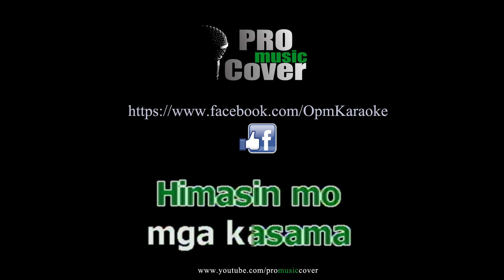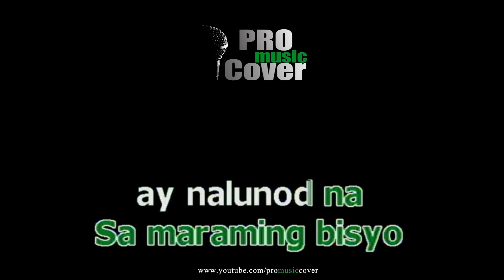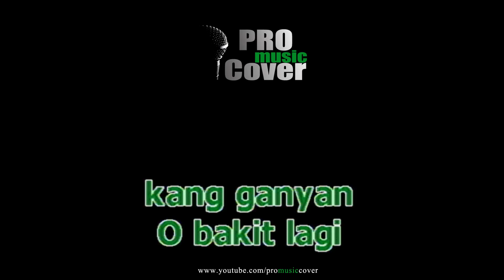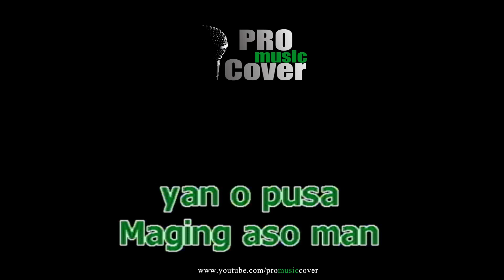Kung Ikaw - Lito Camo (KARAOKE)